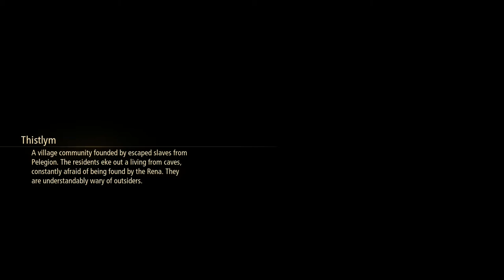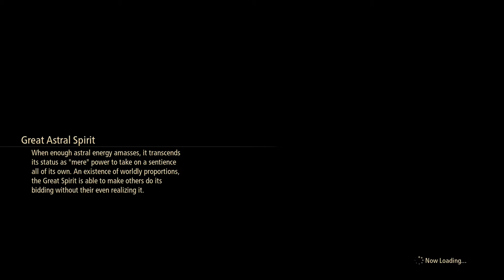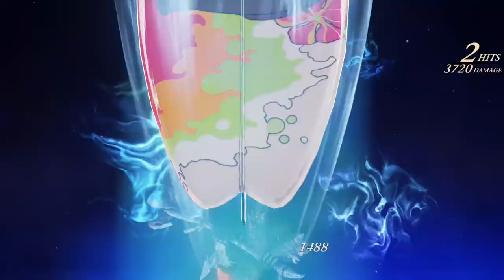Tales of Arise Sub quest and Postgame content Part 1 PC HD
As what the title say this consists of the remaining sub quest before final dungeon and also post game

Gigant Zeugle #16 Thunderite:
Weak to Fire-based attacks so have Alphen and Shionne on the frontline, for me i had Dohalim cause i was bored having Shionne in the main party, I suggest you equip Protect rings against this boss since it has high damage and defense, Break its barrier with Law's Boost attacks and In the 2nd Phase will start to cast spells and use charge attacks while in overlimit so be ready to dodge that you can counter its charge attack with Kisara's Boost Attack too when it is not in overlimit.

The Four Lights #1 Meneiys:
This is one of the hardest special boss fights i had, has 4 phases during its 2nd Phase will change its element to fire, 3rd phase to Water and 4th phase to Light. Weak point is on its chest make sure to keep on attacking its weakpoint everytime it regenerates.
During the 2nd and 3rd phase i had to switch between Alphen and Shionne, Shionne has Mystic accessory with decrease Aggro L equipped and  also if you want Kisara in the main party Equip her with increase aggro S/L and Resist ring for tanking and equip Faerie ring to Dohalim for support purposes, counter its Charge attacks with Kisara or even Alphen's BA.
I had a bit of problem in this fight a glitch happened where during the last Phase its core did not regenerate would've made the fight a tad bit easier if it did.

The Four Lights #2  Undine Drop/Luo Undine
This Special boss has 2 forms, its moveset is quite similar to the previous boss we have encountered in Cyslodia before but the only problem is that this boss summon mobs early on, it is also weak to fire attacks. Use Rinwell's BA to cancel slime mobs spell, use it when there's two or more casting to reset BA gauge. For your main damage dealers, Equipping any damage/elemental accessories that has glutton works well against mobs of enemies, had Alphen and Law equipped with Buff Bangles w/ Glutton, since it Increases your stats temporarily as you defeat enemies and your temporary stats gets carried over to the second fight, i think(Correct me if im wrong here), so it helps big time. Focus on attacking its weakpoint and make use of your flame edge skills, Incineration wave help clearing out zeugle buddies quick. And If you want  Kisara in the main party equip her with Increase Aggro S/L and for your support Resistance, casting decrease or cp reduction cost is good. Now For the 2nd fight, there's not much of a change except that its bigger, same moveset continue on with the same strategy.

Special Boss Fight Mesmald:
Durable and have  high physical attack, equip your protect rings, No elemental weaknesses, weak points are located on the tail and mouth, but focus on attacking its tail first,
If it goes Airborne use Shionne's Boost attack to break it you have to time it right though. Nothing more to say here, dodging and counter is mainly your best strat against this boss.

Gigant Zeugle #17 Calamity Arms:
Weak to light-based attacks, same moveset with the previous boss in Lenegis Tormented Limb, same strategy works so make use of Alphen's BA and when it charges at you counter with Kisara's boost Attack. Overall Not a hard fight

Level 52 Helganquil:
High attack and HP pool but very slow and staggers easily, overall simple and easy fight

Gigant Zeugle #18 and #19 Masher Bull and Masher Mare:
No elemental weakness, High damage and tanky but slow predictable and easy to dodge, try to focus on one target first. Alphen and Kisara's BA works well against these boss.

Chapters
0:00 Start of Playthrough
0:02 Calaglia Subquest 9(Global Connection)
6:11 Calaglia Subquest 10(Mixed Feelings)
7:50 Gigant Zeugle #16 Thunderite
23:22 The Four Lights #1 Meneiys - Elde Menancia Sub Quest 15(Complete)
39:21 Ganath Haros Sub Quest 9(Untamable Rage)
1:02:39 The Four Lights #2 Undine Drop/Luo Undine
1:11:52 Relax and lets Fish
1:15:06 Ganath Haros Sub Quest 9 (Untamable Rage Complete)
1:16:08 Ganath Haros Sub Quest 10 (Their Future)
1:19:20 Ganath Haros Sub Quest 11 (Beyond The Grave)
1:21:17 Special Boss Fight Mesmald
1:35:32 Lenegis and Daeq Faezol Sub Quest 2(Tissue Sample)
1:37:43 Gigant Zeugle #17 Calamity Arms
1:42:39 Lenegis and Daeq Faezol Sub Quest 3(An Ambition Fulfilled)
1:48:49 Lenegis and Daeq Faezol Sub Quest 4(The Super Zeugle)
1:50:28 Gigant Zeugle #18 Masher Bull and Masher Mare
1:59:48 Elde Menancia Sub Quest 16(Complete)
2:01:05 Elde Menancia Sub Quest 17(Dahna's Tastiest Pancake)